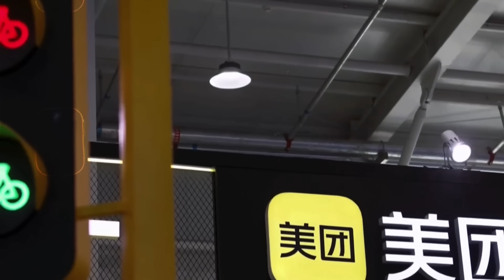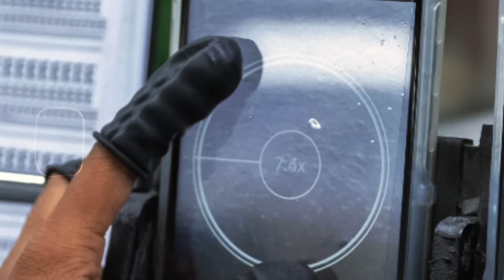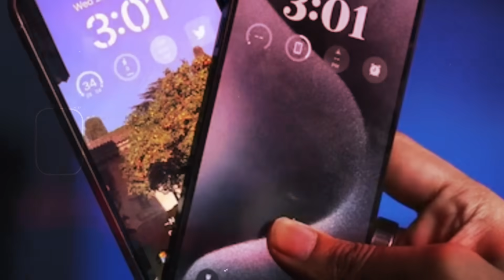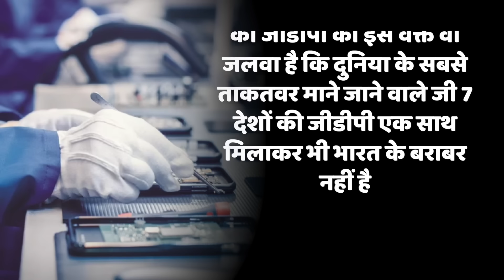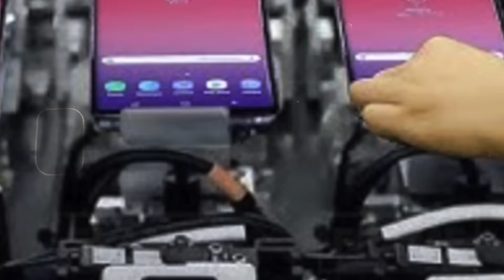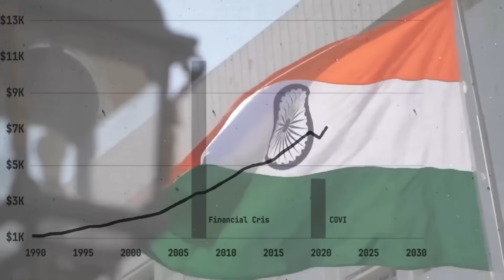Tata ने Foxconn के साथ मिलकर चीन का बना डाला ताबीज, खींच लाया 40 फीसदी कारोबार